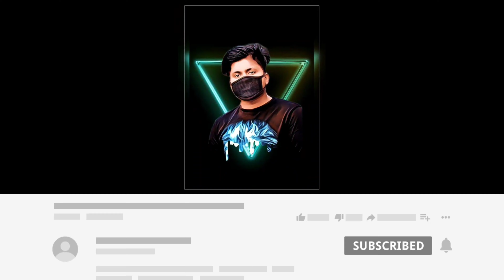JALEBI BABY X HABIBI FARLIGHT 84 BEST MONTAGE || @itsshadowedits || DEVIL KING YT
HI I AM DEVIL KING YT . I AM MAKING THIS TYPE OF GAMEING VIDEOS .

Farlight 84 is a multiplayer action game that submerges you in forty-player battles where the last man standing wins the game. We're talking about a battle royale that's very similar to Fortnite, Omega..

DEVICE NAME : REALME X3 SUPERZOOM .

SOFTWARE USED FOR EDITING : KINEMASTER .